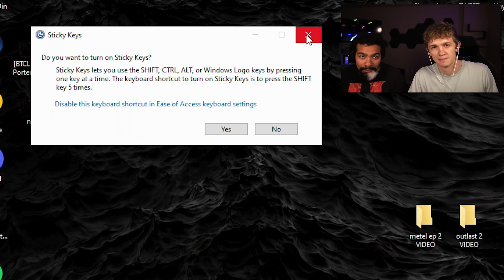This New Horror Game is UNBEARABLE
We've NEVER played a horror game like this before..